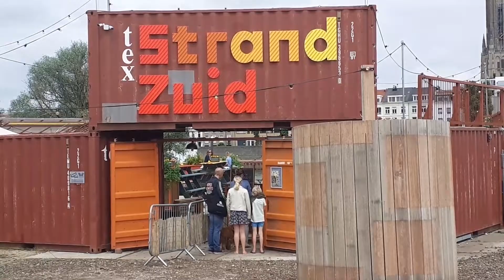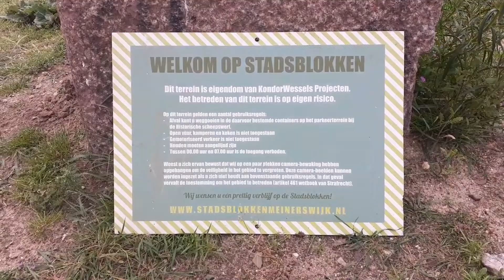Strandzuid, Stadsblokken ,Arnhem aan de Rijn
Strandzuid op de Stadsblokken in Arnhem was ooit het bruisende stadsstrand waar inwoners samenkwamen om de zomer te vieren. Een plek waar de zonsondergang de rivier de Rijn in gouden tinten hulde, waar kinderen zandkastelen bouwden en vrienden tot in de late uurtjes genoten van elkaars gezelschap. Nu is het strand verdwenen, maar de herinneringen blijven springlevend.

We zouden het erg op prijs stellen als je je abonneert op dit kanaal door op de rode knop met het belletje te klikken, zodat je alle nieuwe video's niet mist :)

Ik ben met de veerboot naar de overkant gevaren, was een geweldige belevenis.